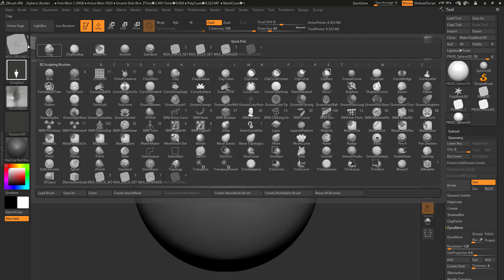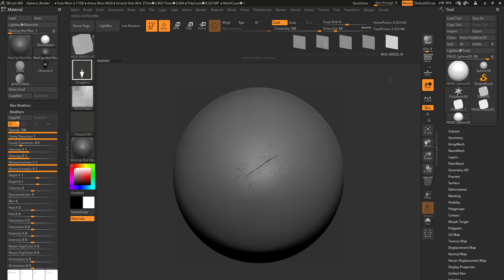40 SCANNED VDM ENVIRONMENT PHOTOGRAMMETRY BRUSHES - ZBRUSH 4R8+ / MUDBOX / BLENDER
First Ever Scanned VDM Environment Brushes Set for ZBrush.

Includes
 - 40 VDM Brushes
- Cleaned up Meshes

Contains
- Brick, Crack, Damage, Ground, Layered Crack and Wood VDM Brushes

Compatible with ZBrush 4R8+

Snow Mountains - Real World Locations (DEM) 8K, 32bit and 34m - Vol 01

100 Stylize Wood Brushes and 4K Alphas - ZBrush 4R8+

Roughness Master VOL 01 - 100+ Grunges & Imperfection Texture Pack

Cloth Leather & Fabric Brushes - Tension & Compression Folds + 8K Alphas - ZBrush 4R8+ FREE

Tension & Compression Fold Brushes + 4K Alphas - ZBrush 4R8+ FREE

10 Concrete Displacement Maps for ZBrush/Mudbox - Epic Surface Vol.01